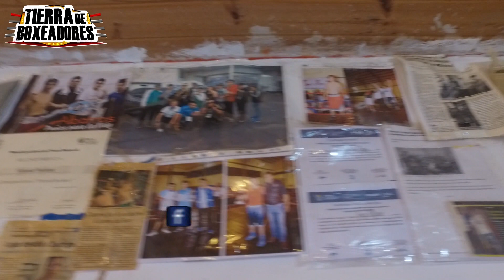Escuela Puños para la Vida Picún Leufú - Boxeo 8 de diciembre